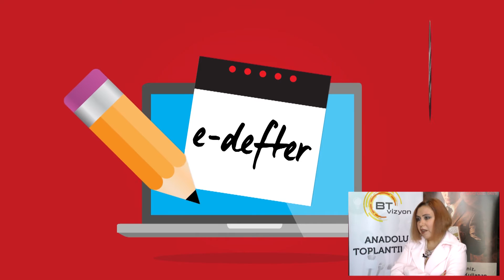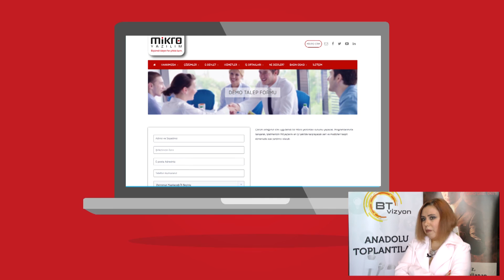Gözde Ok - Mikro Yazılım Pazarlama Müdürü